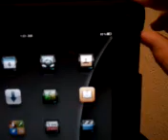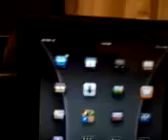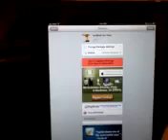How to get back lockscreen toggle for ipad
In this video I will be showing you guys how to get back the lockscreen toggle lose from upgrading to 4.2.1 upgrade dont for get to rate comment and sub my videos